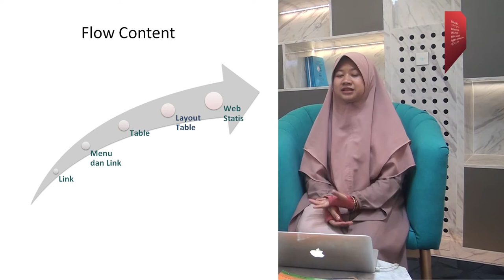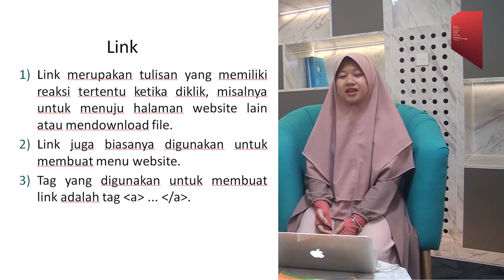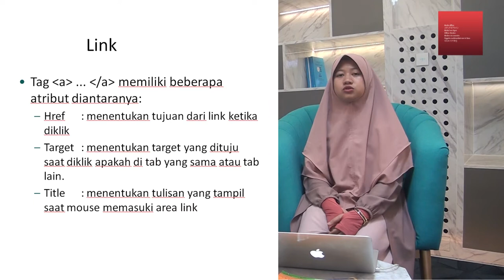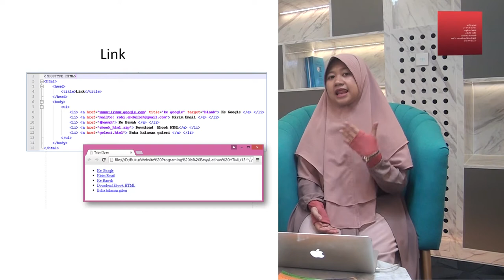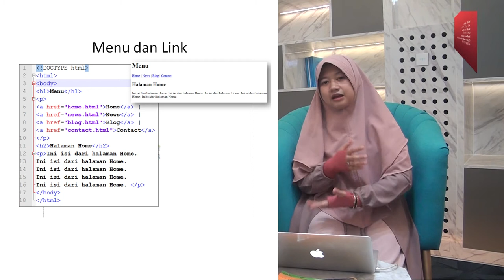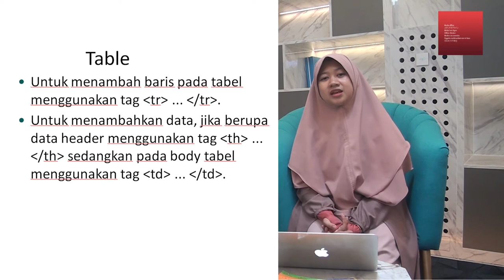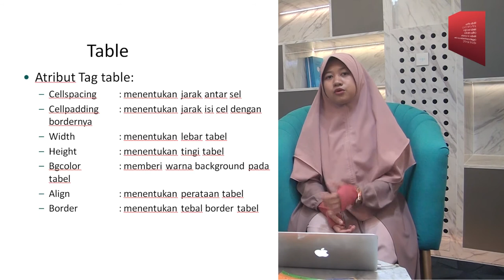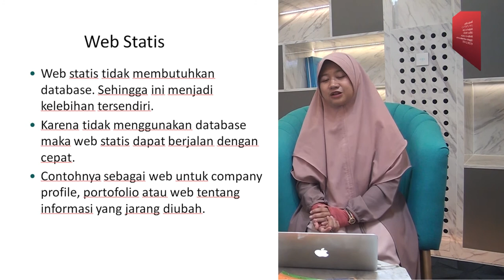Pertemuan 3, Matakuliah Dasar HTML, Universitas Raharja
Pertemuan 3, Dosen Fifit Alfiah, M.Kom. Matakuliah Dasar HTML, Universitas Raharja